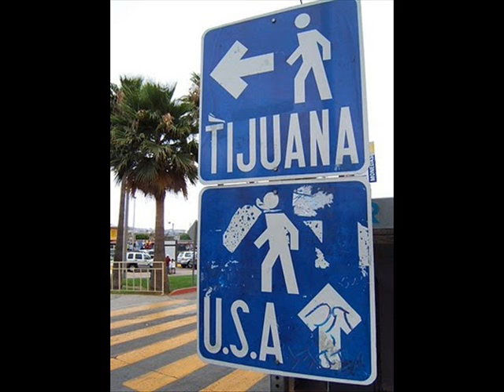Alphamale Mafia - Going To Tijuana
Our new rocking tune!

Heading out west, to get some with ease
Where the ladies reek of nachocheese
Drinking myself to a critical mass
I cant refuse your latino-apple ass

Give it all to me, and you will see
The big booty daddy is gonna set you free
Mexico is packed with superhot mamas
They make me tacos, burritos and enchiladas

Going to tijuana
Gonna have a sweetass time
Going to tjuana
Common'n shake that booty of thine

Your like dynamite baby

Ey fuck, the cops are on our tails
Dont you ever mess with the alphamales
We steal your girls and eat your food
Were whooping ass and getting nude

Going to tijuana
Going to tjuana
Common'n shake that booty of thine (x2)